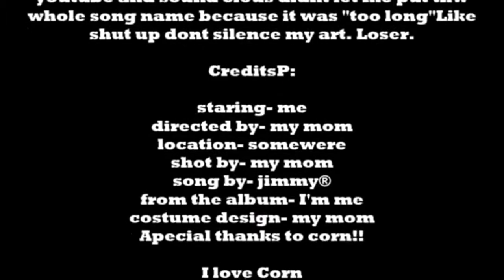Jimmy - Egypt has the highest meat, spicy juice lettuce, Cheddar cheese, fresh ®, says that small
New Cudeo Enjoy Ot Its Really Food